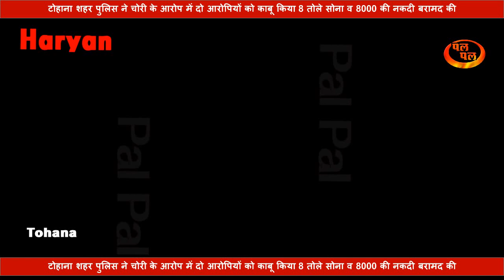पुलिस ने चोरी के आरोप में दो आरोपियों को काबू किया 8 तोले सोना व 8000 की नकदी बरामद की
टोहाना शहर पुलिस ने पुरानी तहसील रोड पर बन्द मकान में चोरी के मामले में दो आरोपियों को काबू किया है। आरोपी आकाश व रवि राजनगर के रहने वाले है। पुलिस ने इनके कब्जे से सोना व नकदी बरामद की है, इन्हें न्यायालय में पेश करके रिमांड पर लिया जाएगा।  इसको लेकर डीएसपी टोहाना बिरम सिंह ने शुक्रवार को एक प्रेस वार्ता का आयोजन किया इसमें उन्होंने मामले की जानकारी दी। डीएसपी के अनुसार आरोपियों से पुलिस ने अब तक 8 तोले सोना व ₹8000 की नकदी बरामद की है इसके अलावा अन्य चोरी का सामान है जिसमें सोना चांदी व अन्य सामान शामिल है।  बचे सामान को बरामद करने के लिए पुलिस आरोपियों को रिमांड पर लेकर पूछताछ करेगी। डीएसपी ने बताया पुलिस की जानकारी यह भी सामने आया है कि इन दो आरोपियों के साथ एक अन्य व्यक्ति भी शामिल है जिसके बारे में पुलिस रिमांड के दौरान पूछताछ की जाएगी। डीएसपी टोहाना बिरम सिंह ने कहा कि आरोपियों को अदालत में पेश करके पुलिस रिमांड पर लिया जाएगा, उन्होंने यह भी संभावना जताई कि जल्दी ही दो अन्य चोरियों का पर्दाफाश किया जाएगा।